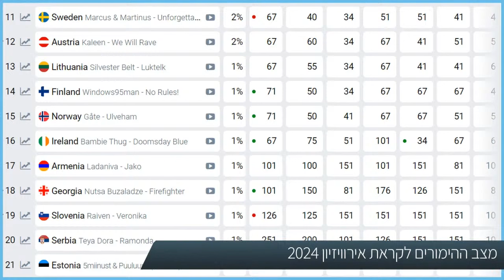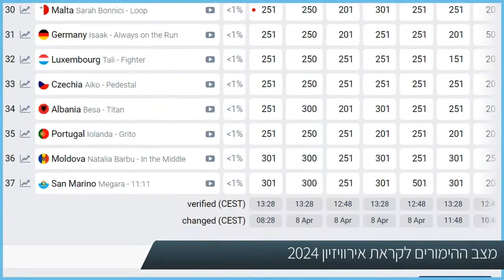הימורים באירוויזיון 2024: סיכום מצב טבלאות ההימורים ומצבה של עדן גולן בטבלאות (09/04/2024)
הימורים באירוויזיון 2024: שוויץ עומדת בראש טבלאות ההימורים כשקרואטיה ואיטליה מיד אחריה. ישראל כרגע במקום התשיעי של ההימורים בגמר.
יחד עם זאת, עדן גולן והשיר "הוריקן" נמצאים רק במקום השביעי בסיכויי לגמר. על פי הסקר, מדינות כמו ארמניה ונורווגיה שיש להן פחות סיכוי לנצח בגמר - עוקפות אותנו בסיכויי העלייה לגמר.
כתבו לנו בתגובות - מי לדעתכם יינצח? האם ישראל תעלה? מי יפתיע את כולם?

מתוך 'חדשות אירוויזיון 2024' - 09/04/2024

עשו לנו לייק!!! 😍😉